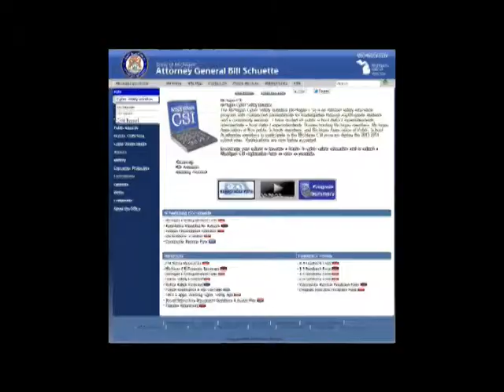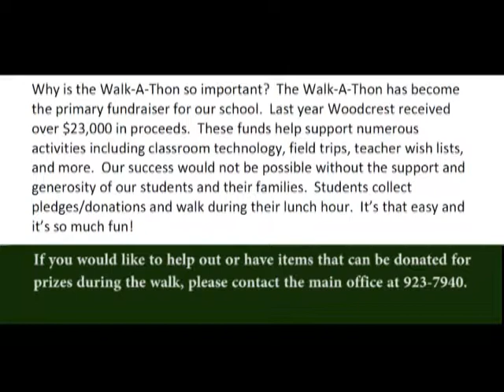Woodcrest Update - April 2014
Principal Jeff Pennex provides the latest news and important information for Woodcrest Elementary families.